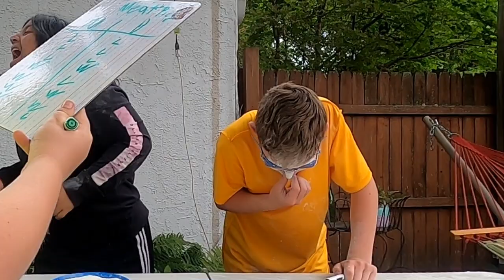Who Knows Me Better! *FLOUR EDITION*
Socials:
Maia’s Channel- Maia - YouTube
Puppylover Gaming- Puppylover Gaming - YouTube

If you see this comment "Flour" for a like!